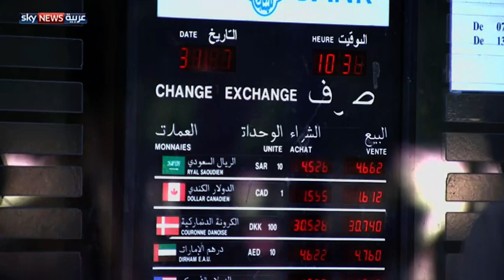تونس.. انتعاش السياحة بسبب الأوضاع بليبيا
فيما يستمر الاقتتال في الداخل الليبي، باتت تونس عبر بوابتها في رأس جدير بوابة الليبيين من سياح ومرضى وأصحاب الأعمال. وتتضارب الأرقام بشأن عدد الليبيين في جارتها، حيث دخل 20 ألف البلاد هربا من أعمال العنف.